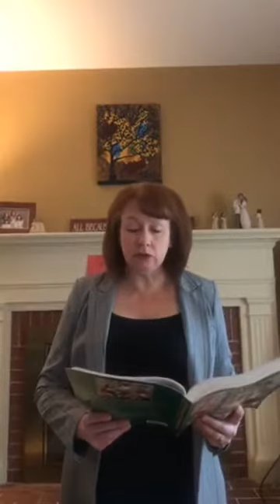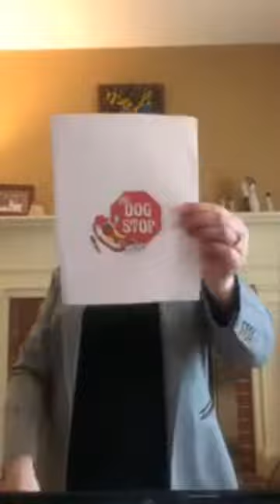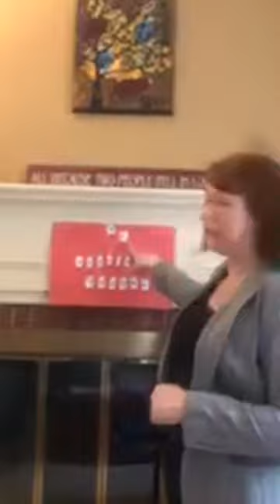Tuesday, May 19, Morning Prayer & Announcements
16 more days of school!
T:  Tree